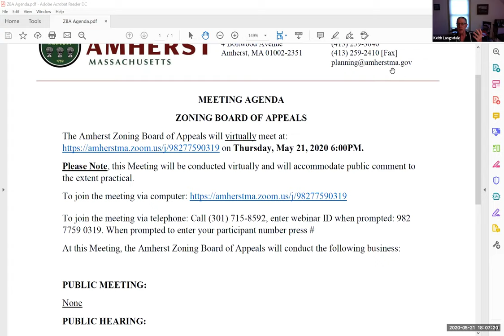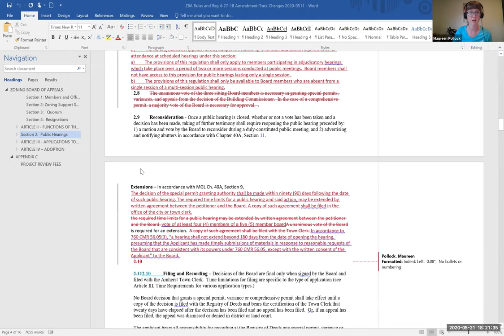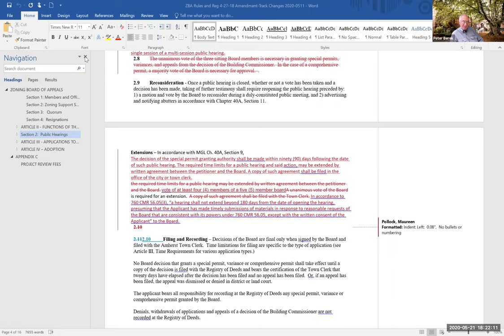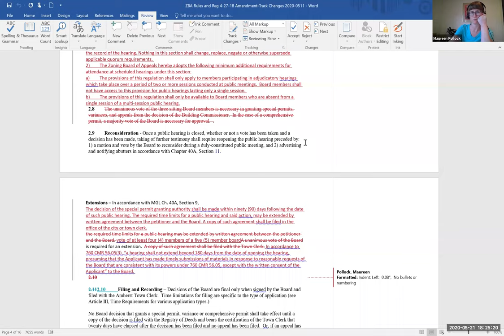Zoning Board of Appeals May 21, 2020